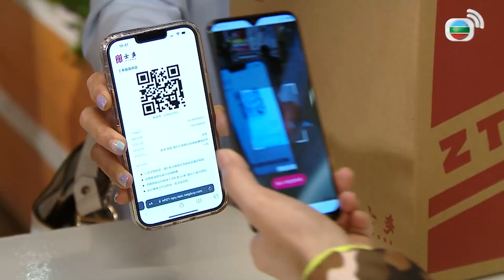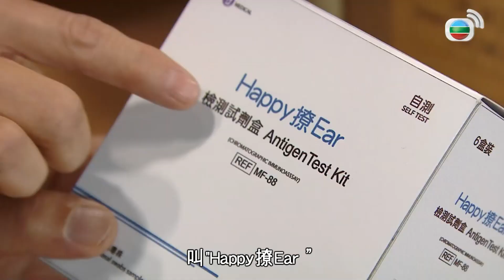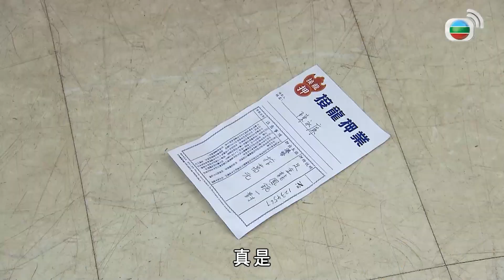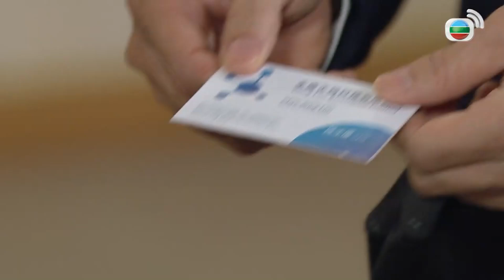愛．回家之開心速遞精華短片｜死性不改的渣男為了投資把大嫂嫁妝當掉！！有時候知道自己運氣差就腳踏實地啦大哥！！｜ 劉丹、呂慧儀、單立文、滕麗名、周嘉洛｜港劇精華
[港劇精華]愛．回家之開心速遞(劉丹、呂慧儀、單立文、滕麗名、周嘉洛)｜死性不改的渣男為了投資把大嫂嫁妝當掉！！有時候知道自己運氣差就腳踏實地啦大哥！！｜【愛．回家之開心速遞】完整播放清單：

簡介：EP1628 劉丹、呂慧儀、單立文、蘇韻姿、湯盈盈、滕麗名、周嘉洛、張景淳、林淑敏：永廉花重金買下某位博士的產品專利，希望說服敢威一起合作，在接龍藥業旗下獨家發售，他約見敢威卻遇上諸多阻滯，根本無法傾談。永廉及後從若水、栢菲口中，得知敢威近來心情極差，原來敢威在拍賣會上奪去雷公的心頭好，雷公遂經常找機會奚落敢威。敢威將偕秀琴、天娥出席商會聚會，雷公屆時擔任司儀，永廉想到方法教訓雷公，要藉此討好敢威……